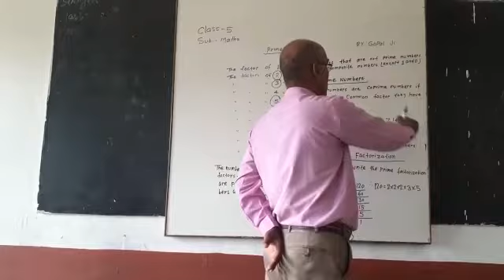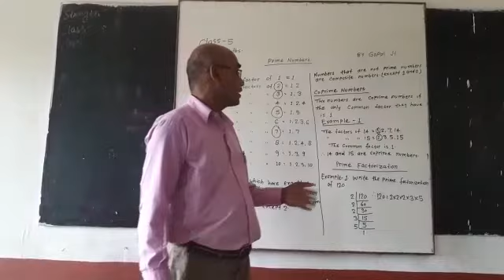Maths class 5